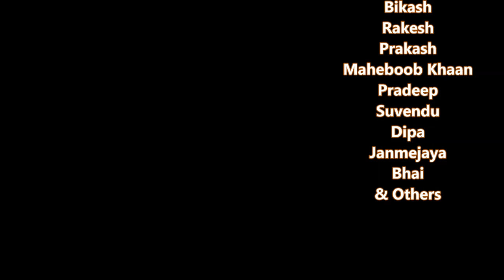Bande Odisha Bande (ବନ୍ଦେ ଓଡ଼ିଶା) | An initiative to Motivate People to Fight With COVID-19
Song: Bande Odisha Bande

An initiative to motivate people to fight with COVID19 pandemic.

Thanks to Dharitri Live for the audio song so that we got a change to make a new video on the same.